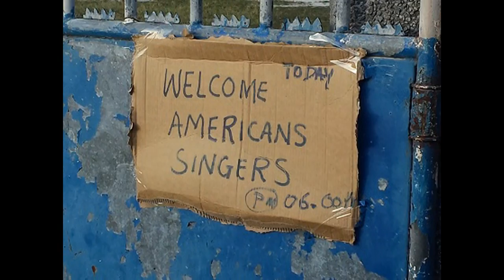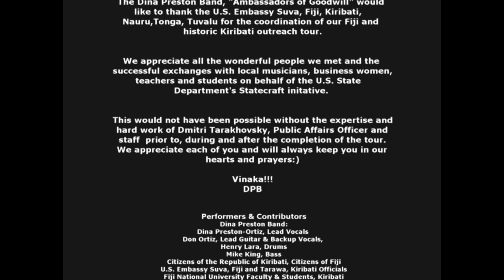Get Back to You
dinaprestonband U.S. Embassy Suva, Fiji, and historic Kiribati Outreach Tour!
The Dina Preston Band "Ambassadors of Goodwill" was invited by the U.S. Embassy Suva Fiji, Kiribati, Nauru, Tonga, Tuvalu to perform throughout Fiji and Kiribati June 16th - July 8th, 2016 representing Arizona and the United States.

The goal of this tour was to expose the Fijian broader public to authentic American music genres such as country, rock, and blues. The band’s touring highlight included a patriotic 4th of July performance at the U.S. Embassy in Fiji and in Kiribati. The band’s lead singer, Dr. Dina Preston-Ortiz also lectured and offered master classes in Lautoka, Fiji National University, and the University of South Pacific in global entrepreneurship, small business music management to support the U.S. State Department “Economic Statecraft Initiative”.  Dina, along with her band members also lectured on American music history and music masterclasses. The band taught students their new song “Get Back to You“, which they performed with the band during their performance @ the University of South Pacific.

A Historical Note:
Kiribati's President Taneti Mamau had told The Dina Preston Band "Ambassadors of Goodwill" during their meeting, that "The Dina Preston Band "Ambassadors of Goodwill" was the first U.S. Band to perform in the Republic of Kiribati. President Taneti Mamau reminded the band that these were historical events for both countries to be cherished and remembered.

The Dina Preston Band has performed in over 43 countries and 26 world tours through the U.S. Armed Forces Overseas Program, U.S. State Department's global embassies, and as a corporate band for Fortune 500 companies in the meetings and event industry.

Click to listen to Dina Preston Band on Spotify and iHeart.  Featured on Dina Preston Band's Field of Blue Album, produced by Michael Terry @Music Lab.

Field of Blue
HARD Working Man
I Can't-Wait